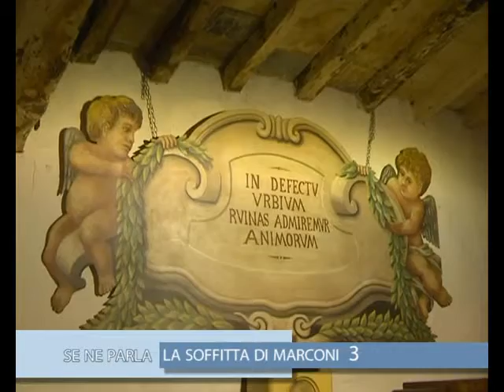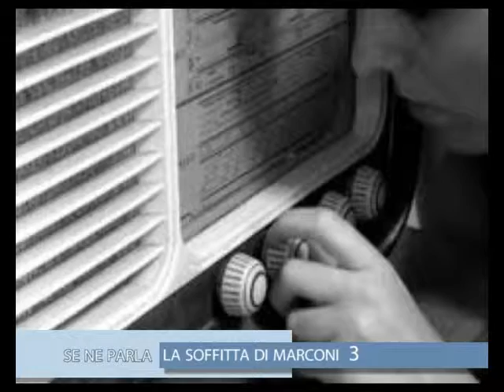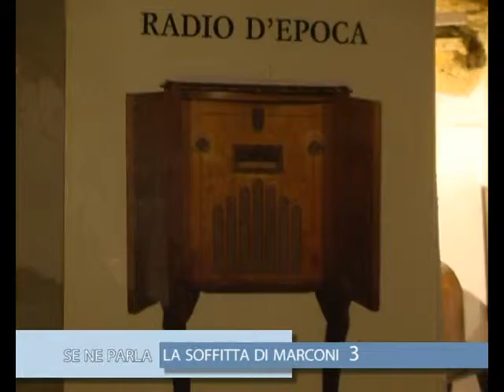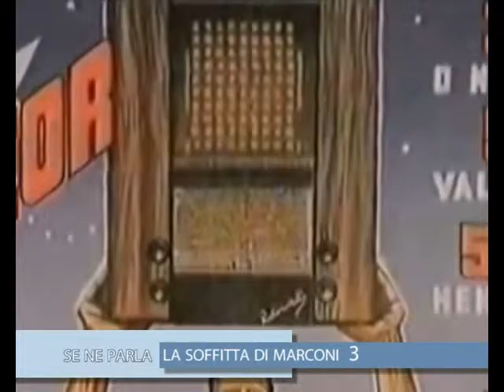Poppi : la soffitta di Marconi ... la Radio n.3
Un servizio dell'a.c.centodue, trasmesso su Teletruria2, canale digitale terrestre 87, realizzato da Stefanella Baglioni e Fabrizio Radicchi per la promozione del territorio.3^ parte della visita alla Soffitta di Marconi a Poppi, mostra dedicata agli apparecchi radio dagli anni 20 agli anni 60, con Beppe Valeri, giornalista, Graziano Agostini,sindaco di Poppi,  Stefano Lavorca,ex dj radio anni 80, guidati dall'antiquario Giacomo Giovacchini